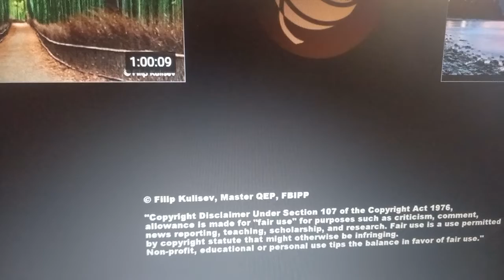buffalo vs lion attack